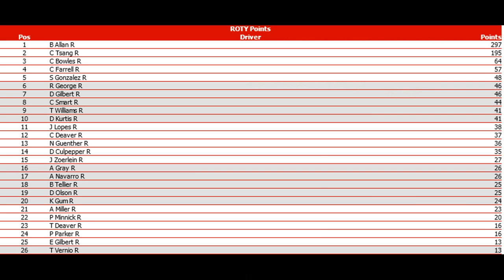//NNSCRA// S4 Hersheys Cup Series- Race 36 (Auto Club)